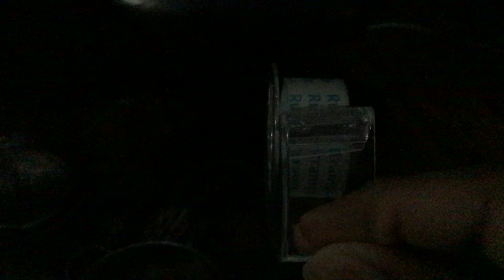“GO USE A BATHROOM ALL PUTTING PARAMOUNT LOGO 2003 RIGHT NOW!!!” (2024)